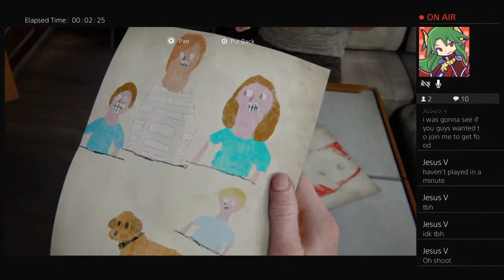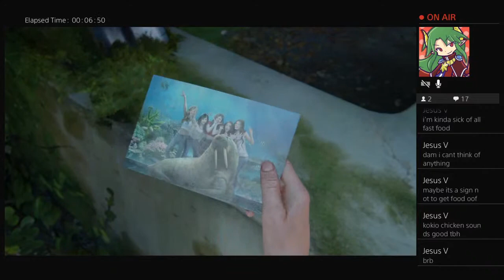We r kaitlin bennett now ig 6